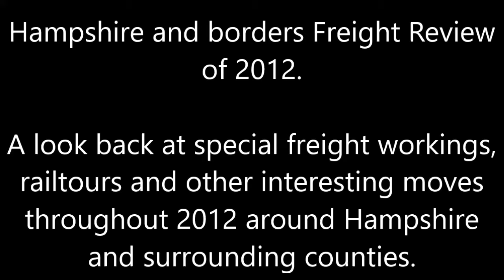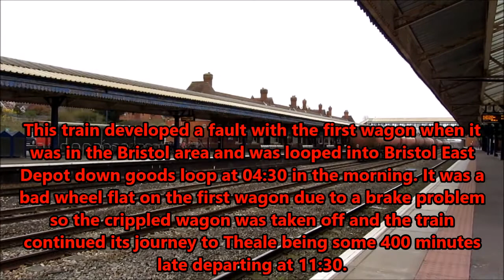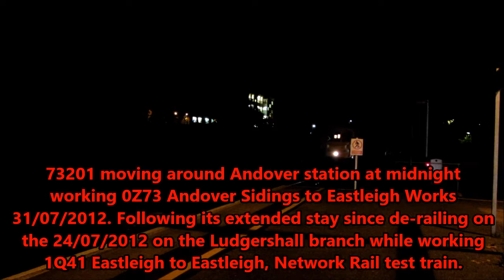Hampshire and borders Freight Review of 2012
A look back at special freight workings, railtours and other interesting moves throughout 2012 around Hampshire and surrounding counties.